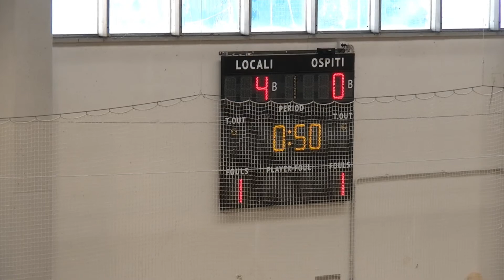Finali Nazionali Under 11 2023 - 26 maggio: Gir.A - H. Sandrigo x Rot. Scandianese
hockeypista - Finali Nazionali Giovanili 2023 - Under 11 - Sandrigo (Vicenza) - Palasport - Qualificazioni, Semifinali e Finali || Programma streaming: Venerdì 26 maggio, 9:00 - Qual | Gir.A - 3 H. Sandrigo x Rot. Scandianese || 10:30 - Qual | Gir.B - 3 Correggio H. x H. Valdagno || 12:00 - Qual | Gir.B - 3 H. Montebello x Trissino 05 || 13:30 - Qual | Gir.A - 4 H. Sarzana x Azzurra Novara || 15:00 - Qual | Gir.A - 4 Rot. Scandianese x Rot. Camaiore || 16:30 - Qual | Gir.B - 4 CGC Viareggio x Correggio H || 18:00 - Qual | Gir.B - 4 Trissino 05 x H. Valdagno || 19:30 - Qual | Gir.A - 5 H. Sandrigo x Azzurra Novara || 21:00 - Qual | Gir.B - 5 CGC Viareggio x H. Montebello